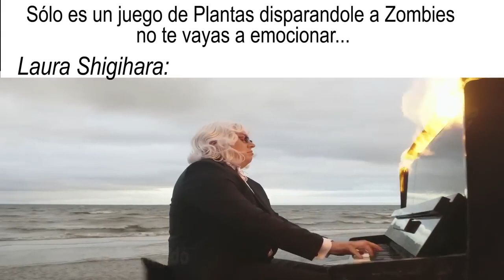Hombre tocando piano en llamas / Canción de Plantas vs Zombies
Recuerdos :"v

Nada más que decir xd